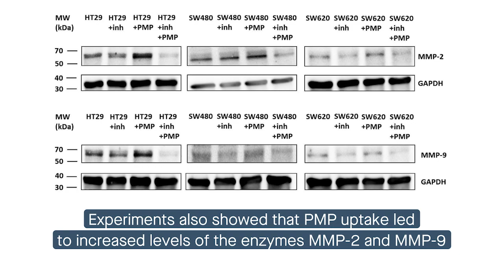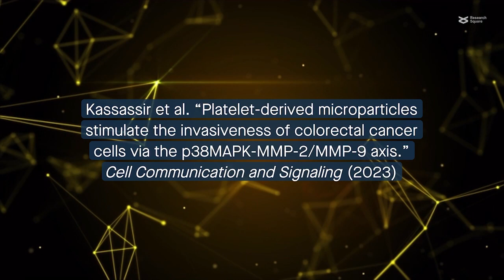Platelet derived microparticles promote invasiveness of colorectal cancer cells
Kassassir et al. “Platelet-derived microparticles stimulate the invasiveness of colorectal cancer cells via the p38MAPK-MMP-2/MMP-9 axis.” Cell Communication and Signaling (2023)